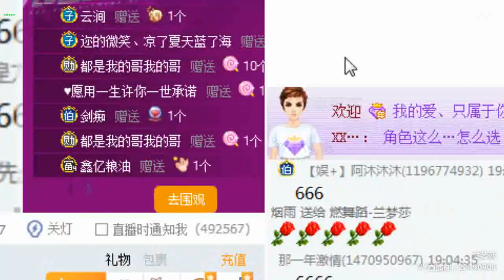【燃舞蹈】【YY LIVE】【Tik Tok app】【抖音歌曲】【Dance KPOP】【Artists Singing】 YY LIVE 兰梦莎